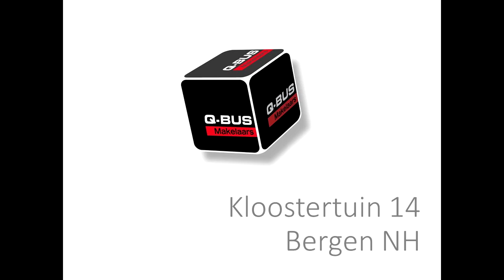Dronevlucht Kloostertuin 14 - Bergen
Kloostertuin 14 - Bergen NH